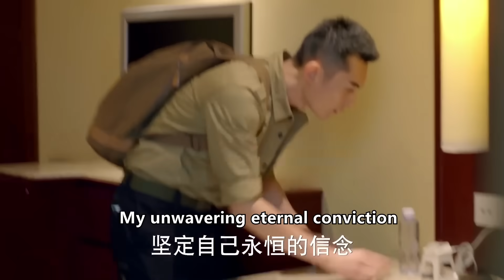教練故意在酒店里布置陷阱，沒想到被功夫少女一眼看穿，三兩下拆除，教練瞬間對她刮目相看！ep10